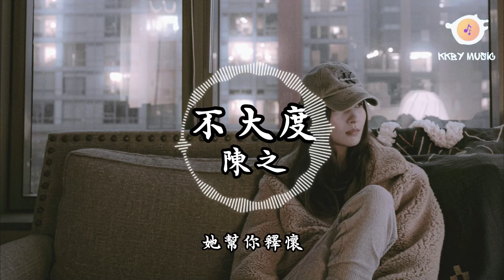陳之 - 不大度『為什麼我們的手剛鬆開 立刻就有她來接我的班』【動態歌詞 Lyrics】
0:00 陳之 - 不大度
1:06 副歌 (Refrain)

不大度 - 陳之
詞：原茗萱
曲：原茗萱
編曲：樂言

聽說她很乖 站在你身旁 像一隻綿羊
今晚酒過半 我阻止好友 還想繼續講
他們怎麼樣 我沒窺探 也從來不會想
我這樣講 面無表情的樣
大度的女孩 不在意過往 陪你去流浪
我小肚雞腸 我不願分享 為你上的當
所以一有個她過來 你就要把我甩開
我當然理解 我又能怎麼辦
為什麼我們的手剛鬆開
立刻就有她來接我的班
你牽著她的時候 難道沒有
感覺自己有點混蛋
我們講膩的對白 舊的感慨
她幫你釋懷
只是這都與我無關
可笑我更像個阻礙
我想過我們終究會分開
沒想到這天來得這麼快
怎麼我越是介懷 越發顯得
我的格局比較窄
終於我成了你們 故事裡的
不聽話的上一代
她肯定看得比我開
不介意我懷著不甘 再走一段